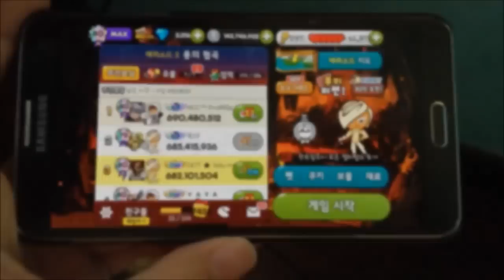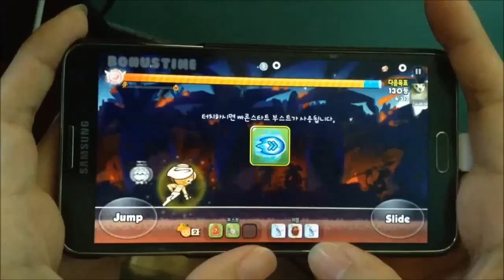Kakao CookieRun 702M [Ep.3] ไวท์ช็อกฯ+รสส้ม สมบัติไม่มีพลังงานลดช้า o.O | xBiGx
เหตุผลที่ใช้สมบัติที่ไม่มีลดพลังงานช้าลงเลย เพราะว่า จะทำให้ผลัด 1 ตายช้า หาเหวลำบาก ใช้สมบัติเซตนี้จุดลงเหวที่จำได้ง่ายๆคือ ลงเหวแถวๆอักษรคำว่า  T I M E ในด่านถ้ำสีน้ำเงินครับ

คุกกี้รสส้มเหมาะกับคอมโบโบนัสของคุกกี้นักดาบ+นาฬิกาอย่างยิ่ง เพราะไอเทมที่ Pet เสกมันมีพลังแม่เหล็ก+วิ่งความเร็วแสง ซึ่งคุกกี้รสส้มวิ่งเร็วแสงจะตีเทนนิส มีเยลลี่เกล็ดส้มออกมามากมาย ซึ่งเราจะดูดได้หมดเลยเพราะเหมือนเก็บไอเทมพลังแม่เหล็กไปในตัว

เทคนิคเล็กๆน้อยๆสำหรับรสส้มในคลิปนี้คือ ถ้าเรามีลูกเทนนิสสะสมอยู่ จังหวะที่ Pet เสกไอเทม จังหวะที่ก่อนจะเก็บไอเทมที่เสกมานั้น ให้เราหวดลูกเทนนิสออกไปเลยครับ เพราะ ถ้าเราไม่หวดไปก่อน ในขณะที่รสส้มวิ่งเร็วแสงนั้นไม่สามารถหวดลูกเทนนิสที่สะสมอยู่ได้

พูดง่ายๆก็คือ เราจะได้คะแนนจากเกล็ดส้มเพิ่มขึ้นอีกจากลูกเทนนิสที่เราตีไปก่อนหน้านั้น เพราะมี "คอมโบโบนัสคะแนนเยลลี่เพิ่มขึ้นสูงมากในขณะที่วิ่งความเร็วแสง" ถ้าเราไม่ได้วิ่งเร็วแสง ไปหวดลูกเทนนิสในขณะที่วิ่งปกติ คะแนนจะไม่ได้เพิ่มแต่อย่างใดครับ ได้เท่าเดิมฃ

ไปลองทำกันดูนะครับ